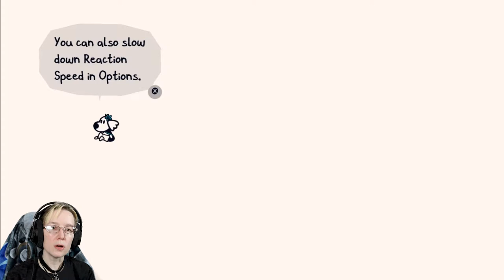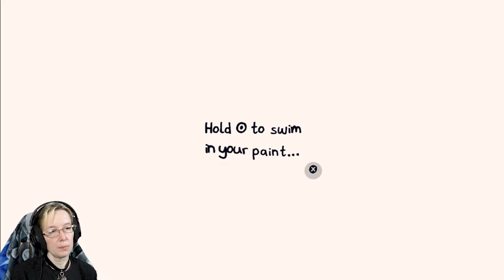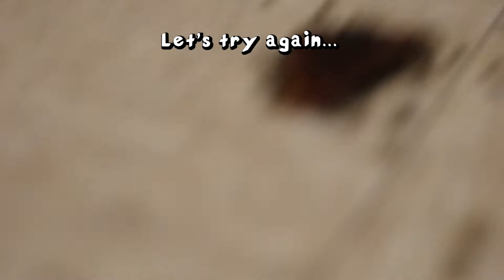I Break All the Games | Chicory: A Colorful Tale #8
I could make a playlist of all the games I have broken.

Content:

00:00 - The Darkest Depths
01:44 - What is THAT?!
06:21 - Chapter 3: Portraits of Chicory
08:25 - Wielder's Wrap Location
11:08 -  Brush Style Star Pattern
12:50 - Boring but now it's Yellow
18:52 - Annnnnd I broke it...